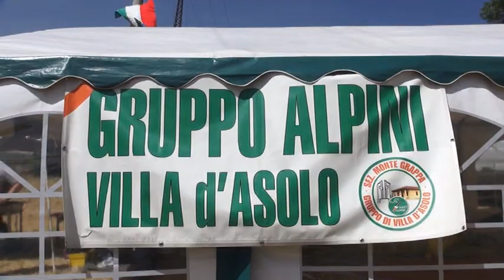AQ campo alpini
Si avvicina a L'Aquila l'appuntamento con l'adunata degli alpini. Già pronto il campo che ospiterà migliaia di penne nere